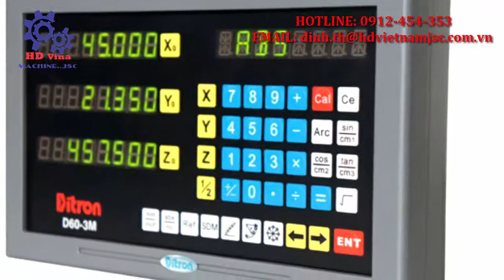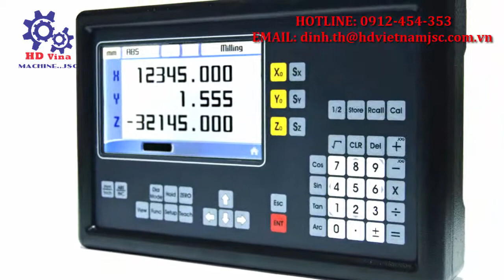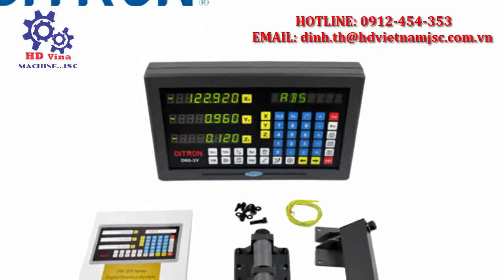THƯỚC QUANG DITRON CHO MÁY TIỆN_THƯỚC QUANG DITRON CHO MÁY PHAY - MR ĐỊNH 0912 454 353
Công Ty Cổ Phần Máy Và Thiết Bị HD Việt Nam  Chuyên kinh doanh, xuất nhập khẩu các chủng loại máy công cụ, các thiêt bị công nghiệp, phụ kiện máy công cụ và vật tư phục vụ sản xuất phục vụ các ngành công nghiệp chế tạo máy, cơ khí quốc phòng, đóng tàu, trường dạy nghề, sản xuất linh kiện ôtô xe máy và các ngành sản xuất có liên quan khác..
1. Máy gia công cắt gọt: Máy tiện vạn năng, Máy phay đứng, Máy Phay ngang, máy phay CNC, máy tiện CNC, Trung tâm gia công đứng, trung tâm gia công ngang, trung tâm gia công 5 trục, trung tâm khoan taro, máy ép đùn nhựa, máy mài, ...
2. Máy gia công tấm: Máy cắt tôn, máy chấn tôn, máy đột dập, máy lốc tôn, máy cắt CNC, máy vát mép tấm, máy vát mép ống di động, máy hàn doa lỗ di động...
3. Máy gia công tia lửa điện: máy cắt dây EDM, máy khoan xung EDM, máy xung EDM, ...
4. Máy thiết bị gara ô tô: thiết bị vỏ xe, thiết bị đại tu động cơ, thiết bị cân bằng lốp, thiết bị sửa chữa xe tại nạn.
5. Phụ kiện máy cơ khí: phụ kiện máy phay, phụ kiện máy tiện, phụ kiện máy mài, phụ kiện máy trung tâm gia công, phụ kiện gá kẹp,dây đồng máy cắt dây, dây molipdel .
6. Dụng cụ đo mitutoyo – Nhật bản
7. Dụng cụ cắt gọt: dao phay, dao tiện, mũi khoan, mũi taro, mảnh insert...
8. Thước quang nâng cấp cho máy vạn năng: thước quang máy phay, thước quang máy tiện, thước quang máy mài.
9. Dụng cụ cầm tay: Tua vít, cờ lê, tủ đồ nghề.